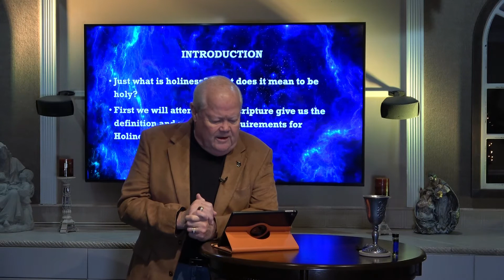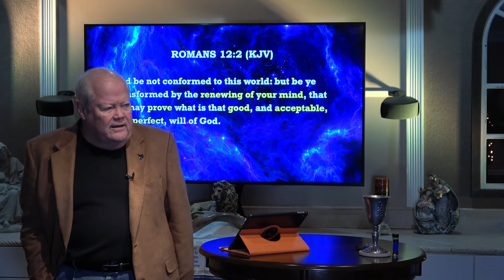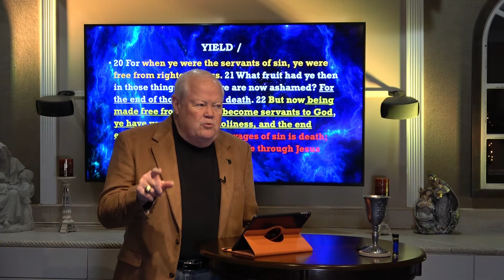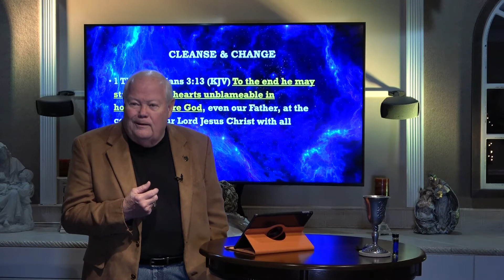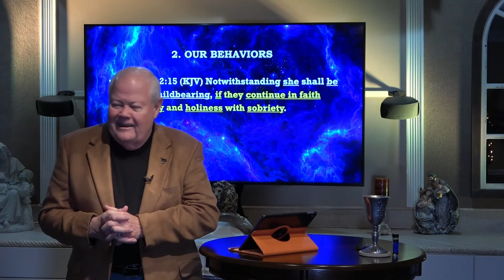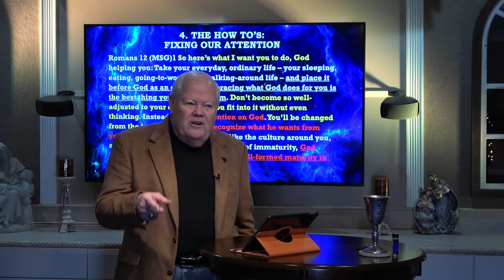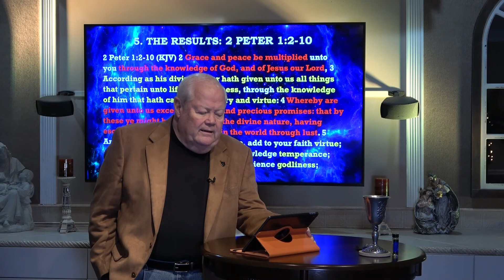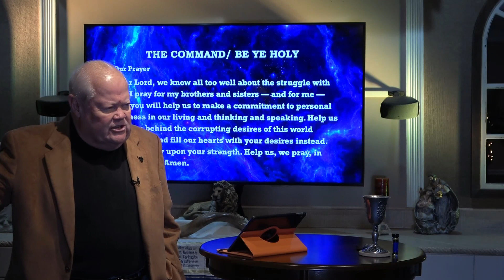Holiness of Christian Living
Holiness of Christian Living was delivered By Bishop Ronald K. Powell on 02/14/2021 at Crosswinds International. Key Scriptures:
1 Peter 1:13-17 1 Peter 1:22-23 1 Peter 2:1-5 1 Thessalonians 3:13 1 Thessalonians 4:7 1 Timothy 2:15 2 Corinthians 7:1 2 Peter 1:2-10 Ephesians 4:21-24 Hebrews 12:10 Hebrews 12:14 Hebrews 3:7-14 Isaiah 26:3 Philippians 4:8-9 Romans 12:1 Romans 12:2 Romans 6:17-23 Romans 6:22 Titus 2:3-8 1 Please Like, and Share with those who may be interested! Happy Valentines Day!